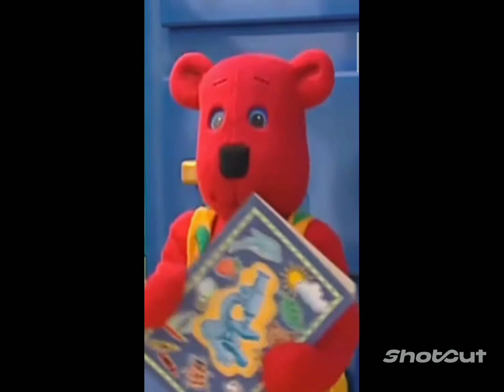You need to pass the test Compilation #3 (Part 5 of 9)